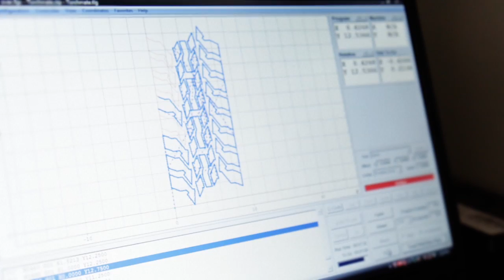Matthew Boonstra, OVAC Fellowship Winner 2012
The Oklahoma Visual Arts Fellowships recognize Oklahoma artists with outstanding vision, rewarding them for their past achievement and future promise.

Learn more about the 2012 Fellowship award winners in the September/October issue of Art Focus Oklahoma